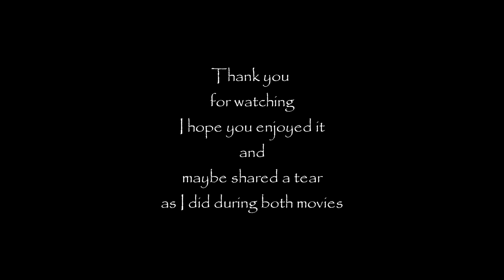DEADPOOL: Wade & Vanessa tribute - Ashes Celine Dion (Fan made video)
Fan made video. I claim no ownership to the footage or song. I just made a fan made video edit.

I always loved the love and relationship Wade and Vanessa hava in movies and I wanted to make tribute to it.